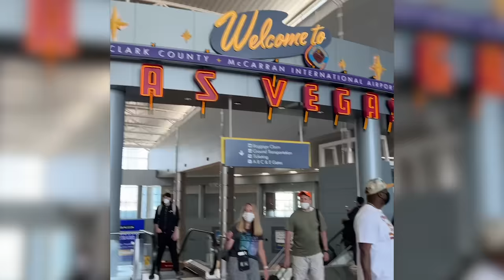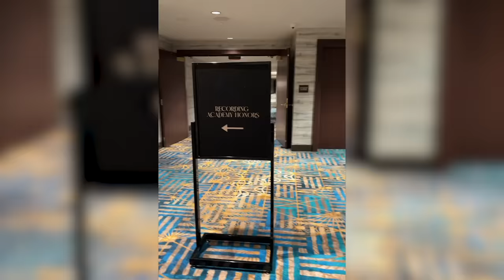WE WERE INVITED TO THE GRAMMYS?!